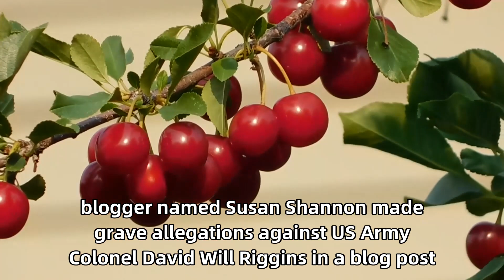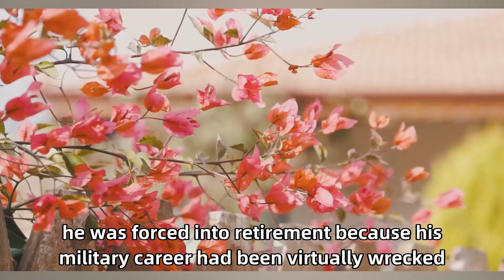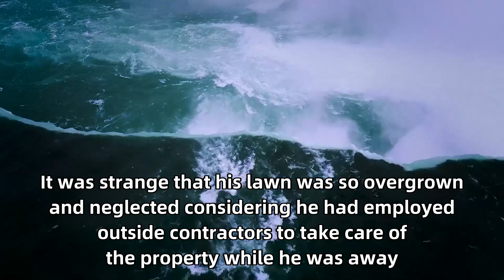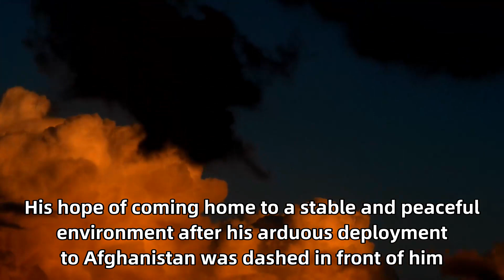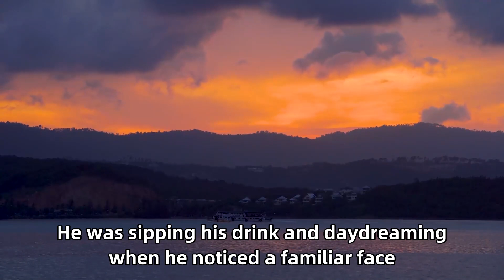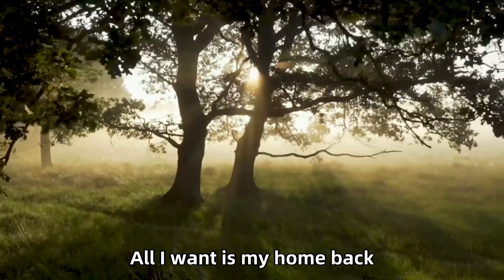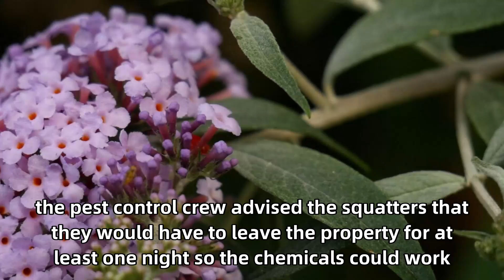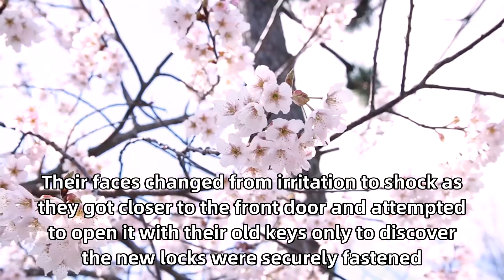Blogger Who Falsely Accused Army Colonel Of Rape Learns Her Fate